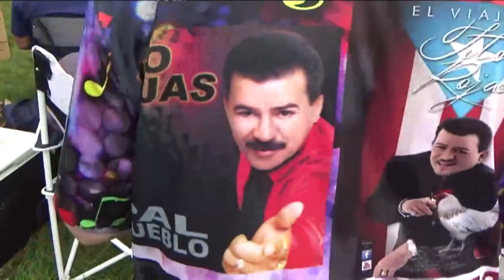Johnny Rodriguez and his Dream Team at Orchard Beach video by Jose Rivera 9:5:21